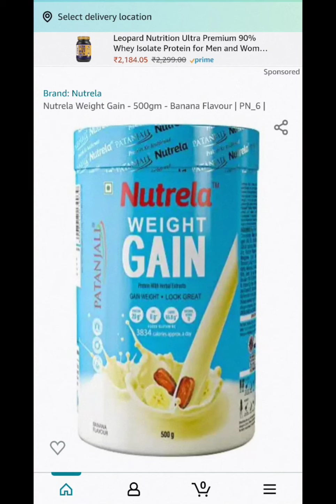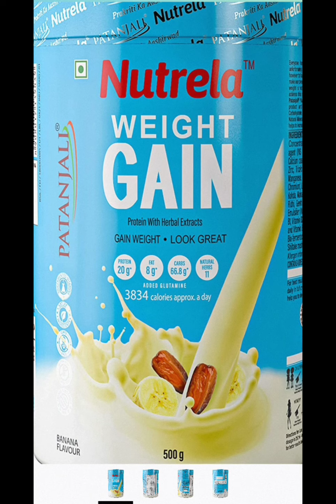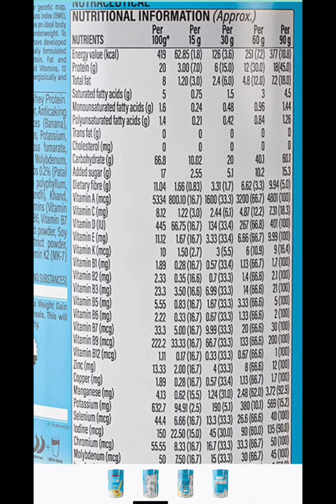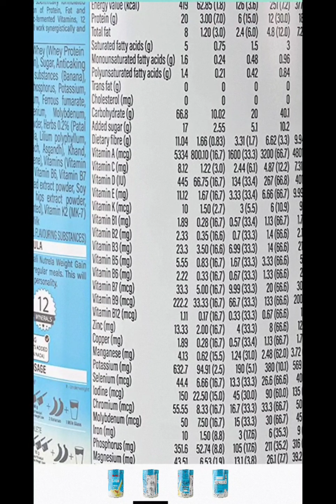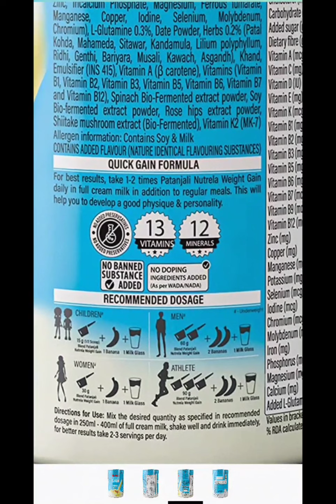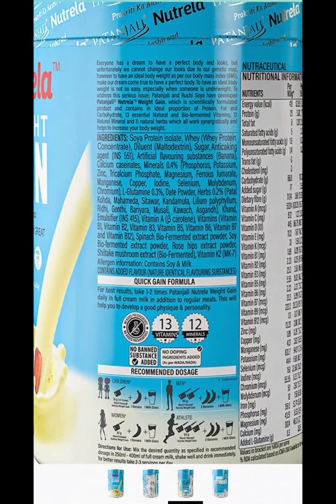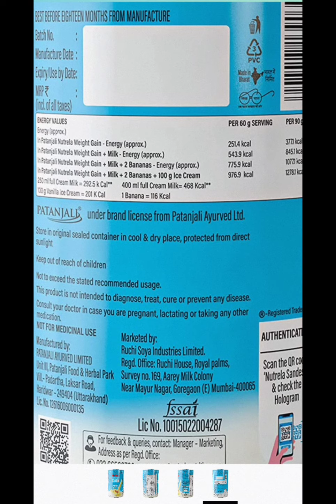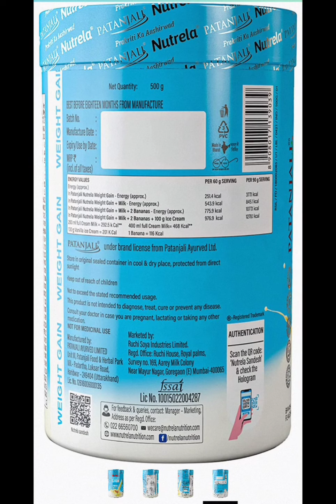Patanjali Nutrela | Weight Gainer | वज़न कैसे भडेगा | review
HIGH CALORIES - While other mass gainers provides 3480 calories, Patanjali Nutrela Weight Gain is formulated to deliver highest calorie 3834 kcal per serving for optimum weight gain.
SCIENTIFIC FORMULATION : A unique balanced formulation of easy to absorb proteins- 20g, complex carbohydrates - 66.6g, Fats - 8g and 52 essential nutrients - 11 Natural herbs, 12 Minerals, 11 Bio Fermented Vitamins and added Glutamine
100% VEG & SAFE TO USE - Patanjali Nutrela Weight gain has no side effects and is 100% vegetarian wight gainer. Comes with LAB REPORT from NABL Govt. Accredited lab which can be downloaded post purchase .
IDEAL FOR : Patanjali Nutrela Weight Gain is ideal for teenagers, young women and men, who wants to achieve a healthy and attractive physique
NATURAL INGREDIENTS : GMO Free, Gluten Free, No banned Susbstance Added,No Doping Ingredients Added (as per WADA/NADA), No Preservatives